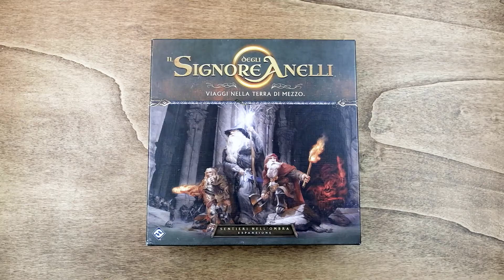Unboxing The Lord Of The Rings: Journeys In Middle-Earth expansions - The Dicetroyers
Organizer compatible with The Lord Of The Rings: Journeys In Middle-Earth expansions (Shadowed Paths; Villains of Eriador; Dwellers in Darkness).
Designed to fit into the game box.
Vertical storage safety: ★★★★★